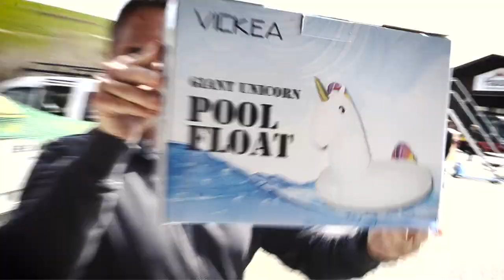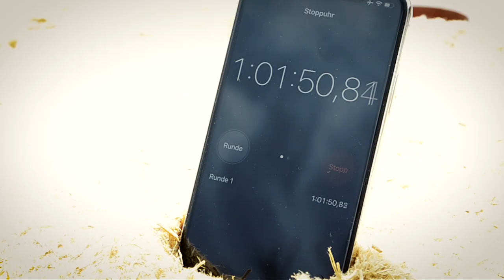Grill-Pool-Challenge 2018 – Die Zimmerei Hauser war dabei!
Ein großes Vergelt's Gott ans Baugeschäft Alois Puchele für die Nominierung zur grillpoolchallenge. Wir hatten eine Riesengaudi und haben im Rahmen dieser Aktion 1.000 € an die Kinderkrebshilfe Königswinkel gespendet.

Ein herzliches Dankeschön auch an unser Team, das die Challenge in kurzer Zeit so engagiert gemeistert hat und an Micheal Kiechle für das super Video!

Wir nominieren für die Teilnahme in den nächsten 8 Tagen:
1. Böck Kabel- und RohrPflug GmbH aus Rückholz
2. Spenglerei Martin Dorn aus Rennbothen
3. best wood SCHNEIDER ® GmbH aus Eberhardzell
Ansonsten werden von Euch 100 Liter Bier und a gscheide Brotzeit für unser Team der ZimmereiHauser in Wiedemen/Hopferau fällig. Wir wünschen Euch viel Spaß und freuen uns auf Euren Beitrag!